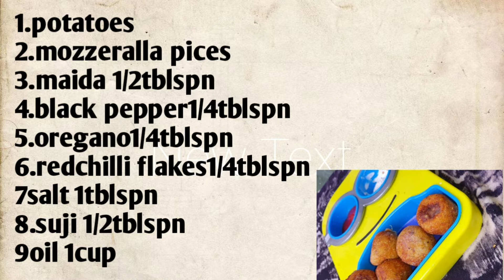Mozzarella Potatoes balls ghar mai bnaye 5min mai apne bacho k liya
ghar baithe bnae yeh bace k liye cheeze ya tiffen mai dale